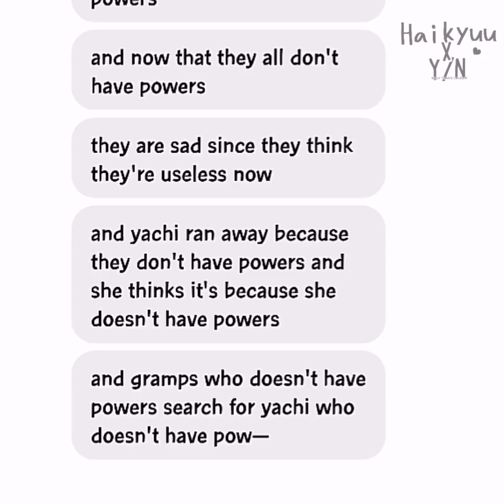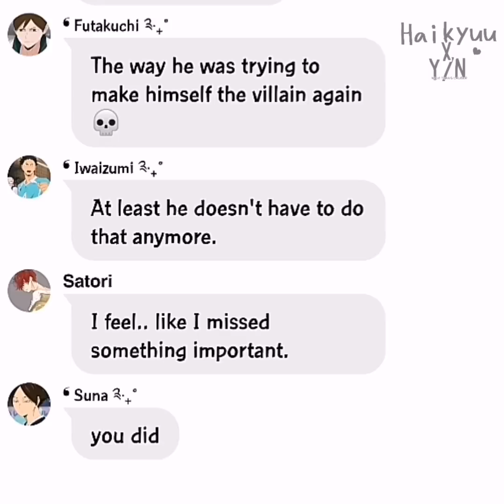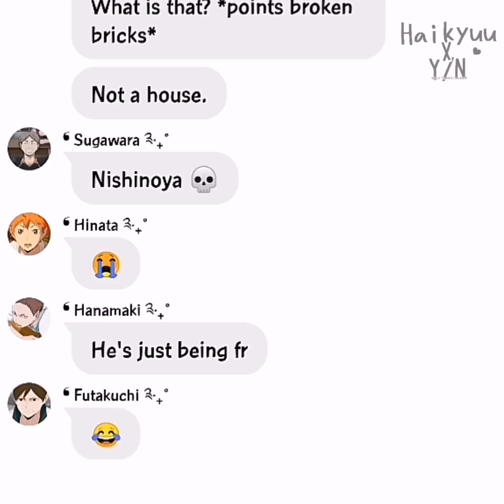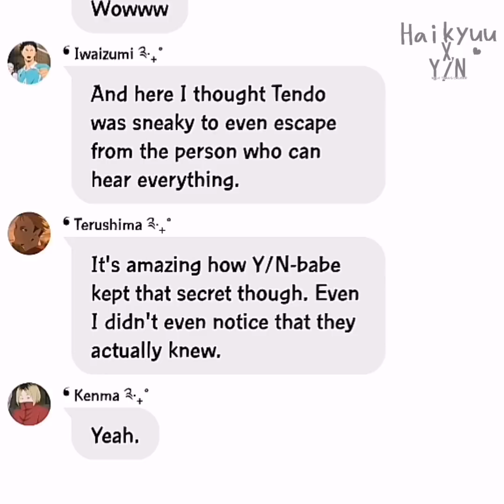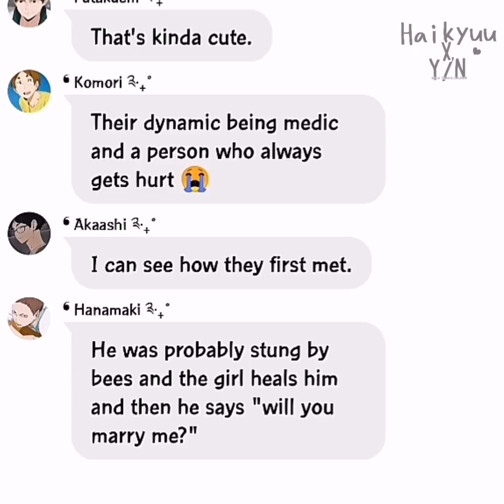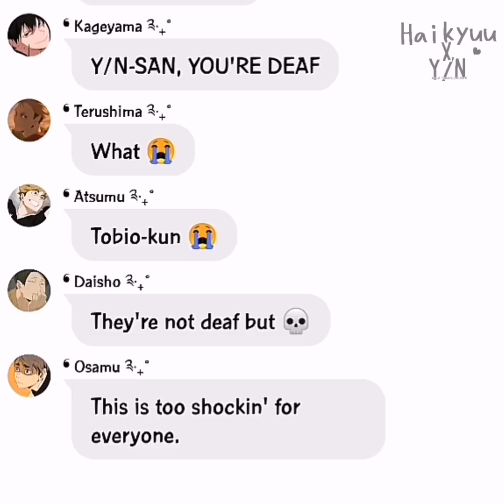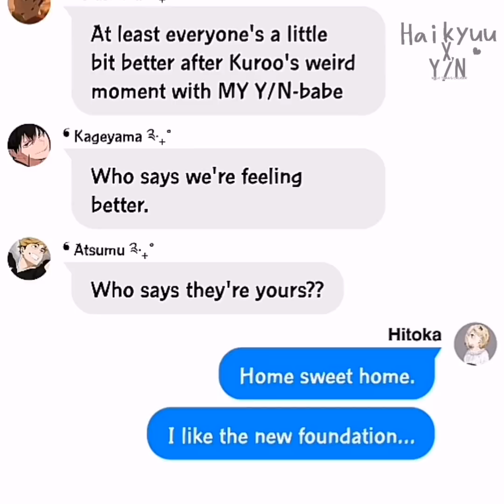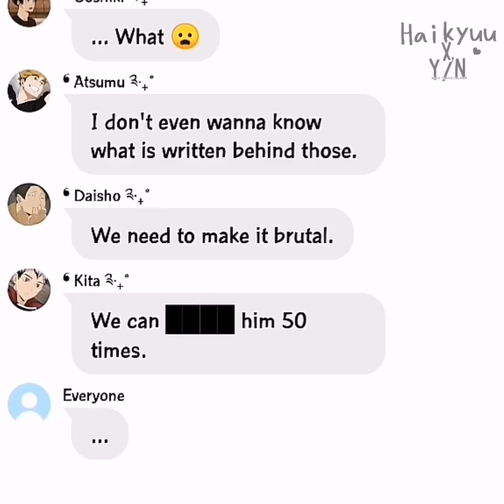Encanto Skit Part 10 (FINALE) | Haikyuu x Y/N | Y/N harem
Kuroo when he gets back: 💀